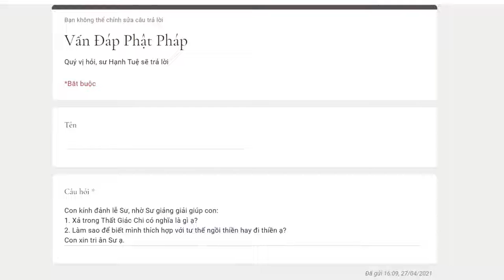501. Làm sao để biết mình thích hợp với tư thế ngồi thiền hay đi thiền?